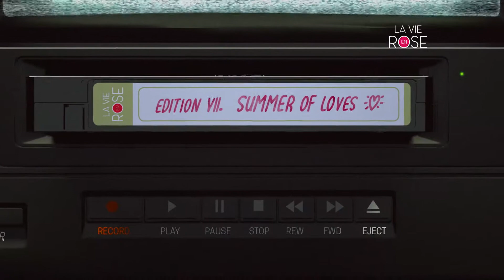LVR7 'SUMMER OF LOVES' TRAILER QUEER TANGO FESTIVAL PARIS 2022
@lavieenrosequeertangomeeti5464  7th EDITION
4 JOURS DE DANSE À PARIS
7ÈME ÉDITION 2022
POUR SA SEPTIÈME ÉDITION, LE FESTIVAL INTERNATIONAL DE TANGO QUEER LA VIE EN ROSE VOUS RAMÈNERA AUX CÉLÉBRATIONS MARQUANTES DES ANNÉES 60 ET 70, APRÈS LES GRANDS COMBATS POUR LA LIBERTÉ ET L’ÉGALITÉ. SE PRÉLASSANT SOUS LE SOLEIL DU SUMMER OF LOVE, NOUS PORTERONS DES FLEURS DANS NOS CHEVEUX EN ÉCHANGEANT NOS RÔLES COMME CE FUT FAIT DANS LES CONCERTS DE LA CONTRE-CULTURE HIPPIE. ENSUITE, IL SERA TEMPS POUR QUELQUES ABRAZOS PASSIONNÉES DANS LE MONDE PAILLETÉ DU DISCO. DE LA DOUCEUR DU PEACE AND LOVE À L’ÉNERGIE DU DISCO INFERNO, SOUS L’INFLUENCE ÉLECTRIQUE DE JANIS JOPLIN ET DU PERFECTIONNISME DE MADONNA, LA VIE EN ROSE SERA UN ÉVÉNEMENT OÙ VOUS POURREZ DANSER LE TANGO ARGENTIN D’UNE MANIÈRE TRÈS QUEER. EN 2022, PARIS TANGO IS BURNING AVEC VOUS.